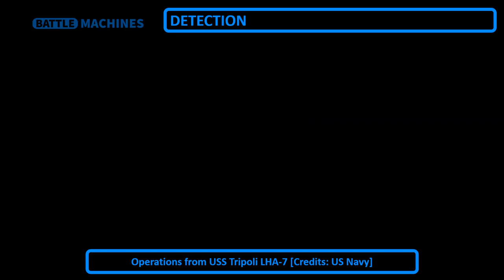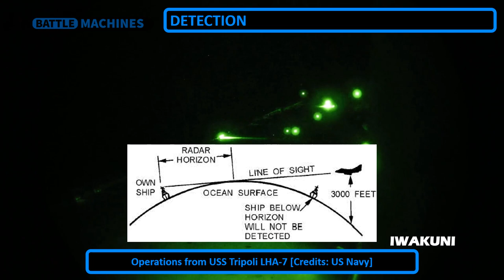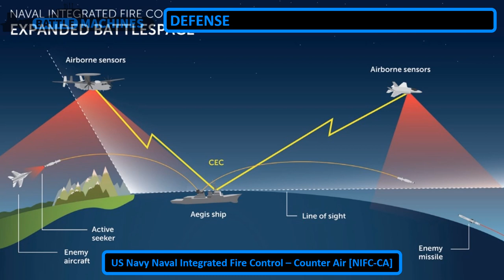How do Aircraft Carriers fight in the 21st Century?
Aircraft Carriers is the premier capital ships that all navies dream of operating. From old school dive bombing, they have come a long way thanks to smart munitions carried by naval jet fighters and surface vessels. The game of cat and mouse between fleets continues but is far more difficult and takes place over far greater ranges.